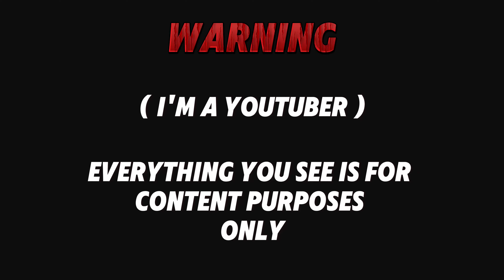SMASH OR PASS , but FACE 2 FACE ( Talladega College📍 )